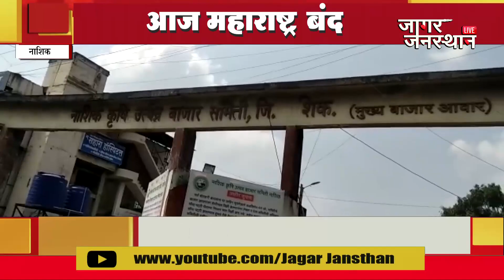NASHIK | आज महाराष्ट्र बंद , भाजप राष्ट्रवादी समोरासमोर